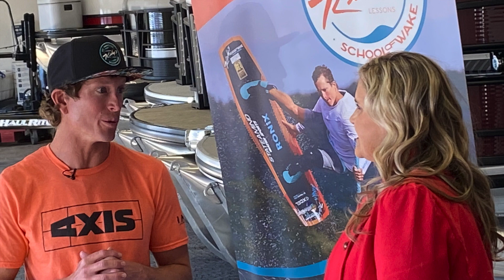Fran Campbell team; Tammy Rosenthal and ADTV behind the scenes Kirby's School of Wake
Another day of fun! Thank you to Kirby's School of Wake for allowing us to be a part of the day. Enjoy these behind the scene shots of Lake of the Ozarks Home Search - Tammy Rosenthal and Kirby's School of Wake as they prepare for another epic episode of The American Dream TV - Selling the Ozarks